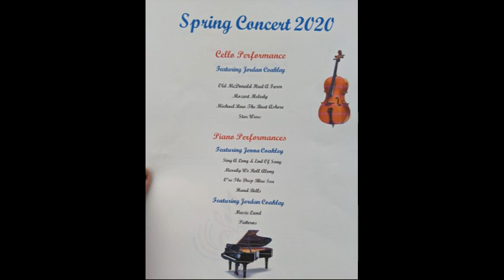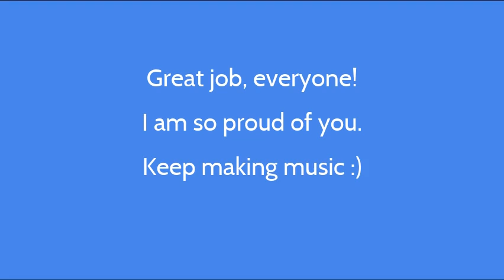FrontPorchConcerts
Elementary Band and Strings students, 2020